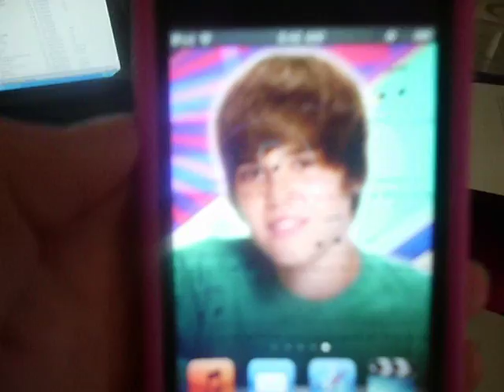Justin Bieber is Amazing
Why i love Justion Bieber